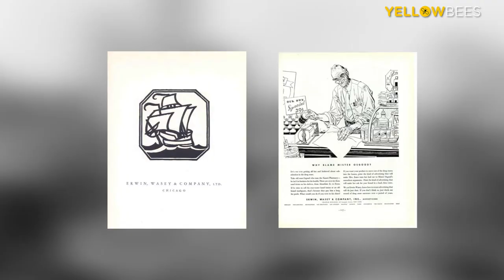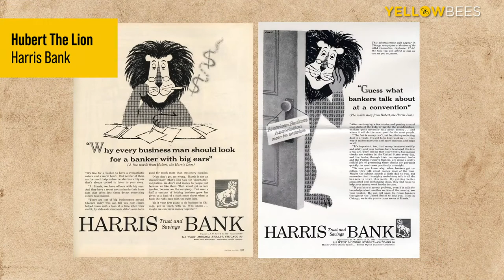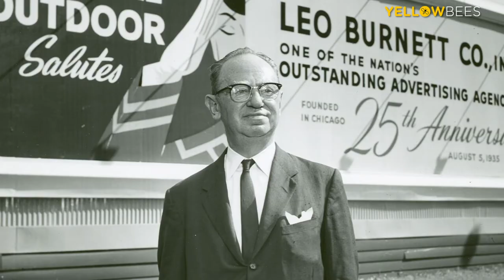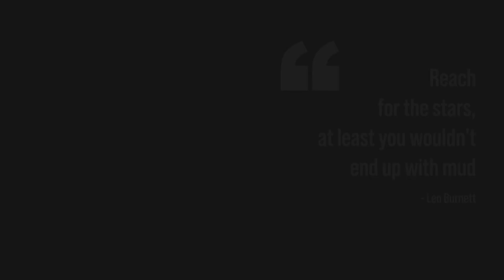Leo Burnett, Founder of Leo Burnett Company - The Star Reacher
Marlboro Man, Jolly Green Giant, Tony The Tiger, are some of the famous mythical characters brought to life by Leo Burnett. In contrast to the style of Madison Avenue, Leo Burnett emphasized on meaningful images over clever copy or catchy slogans.

Find out how Leo Burnett started his advertising agency, used instinctive imagery in his advertisements that talked to people. Of course, his famous red apples and black pencils too.

Chapters:
0:00 Intro to Leo Burnett
0:05 "Burnettization" of American advertising
0:25 The background of Leo Burnett
1:22 The start of Leo Burnett Inc in 1935
2:00 The birth of Malboro Man
2:30 Mythical characters created by Leo Burnett
2:47 The red apples, and reaching for the stars
3:18 "When to take my name off the door"

Footage credit:
• Leo Burnett
• TV Advert Archive
• Pexels.com
• Videezy.com